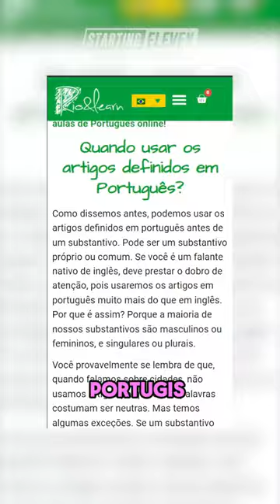Kisah Roberto Lopes yang Dipanggil Timnas Via LinkedIn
Buat kamu yang lagi nyari jersey & sepatu bola serta futsal, boleh banget kunjungi link dibawah ini!